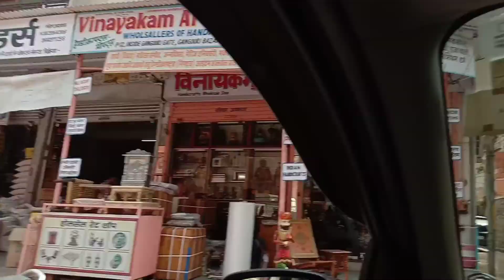Pink City Jaipur Rajasthan , India